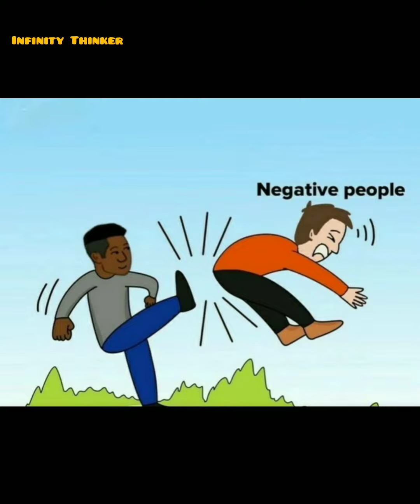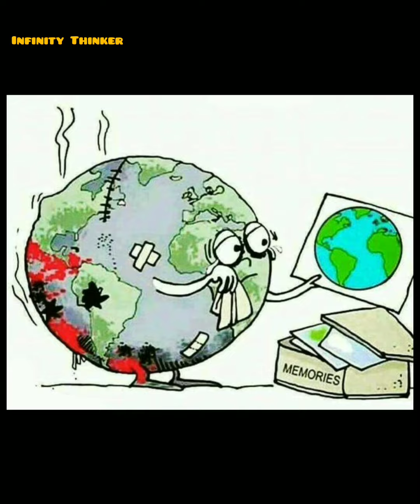Unlock the Secrets Behind This Pictures | Pictures with Deep Meaning | Part-16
Unlock the Secrets Behind This Pictures | Pictures with Deep Meaning
Top 30 Motivational Pictures with Deep Meaning || One Picture Million Words

In this video, I'm sharing photos with deep meaning that will inspire you. These pictures will help you unlock the secrets behind your success and help you reach your goals.

Whether you're looking for motivation or inspiration, these pictures will give you what you need. Whether you're a student, a professional, or just looking for a break, these pictures will help you feel better about yourself. Keep on scrolling to see the pictures and find out what they mean to you!

In This Channel, we Provide Top Powerful Motivational Picture Videos And Inspirational Life Images Quotes.